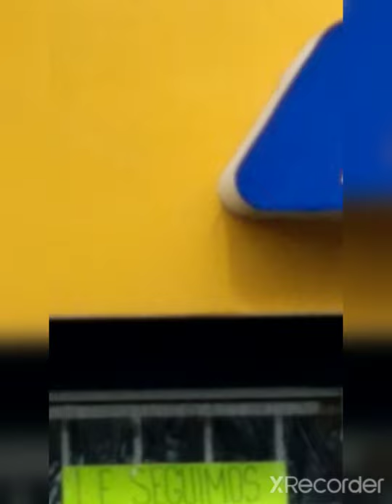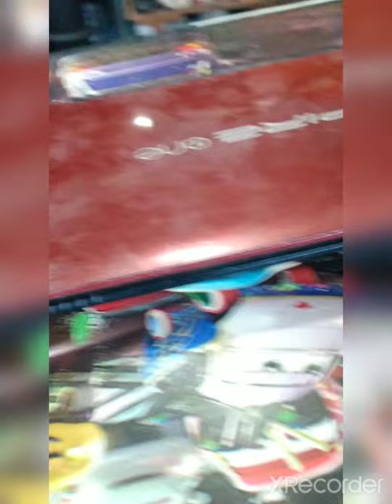pelea de perras 💕💕🤔🤔🥊🥊😅😅😉😉😉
asi se era antes de la contigencias de covid 19 empezaba hacer su despapaye y el lugar es grande tiene gansos sueltos un auditorio donde se ase  la obra de la llorona mucha gente viene pero el año pasado no hubo nada.

Estoy en vivo en Twitch, ¡Ven a pasar el rato!

Bueno está plata forma no está reconocien las escuelas locales  perro si estoy  estudiando la  carrera de informática administración atractiva  la escuela se llama  ENCI mexico si lo buscan Google está su página de  qué nternet y si me siguen  en en Instagram  con el mismo nombre y mi canales  de b YouTube solo que se llaman  richard arellano dónde solo habla sobre mi  y mis  aventutas y Richard gamer solo.que está algo destrozado sies que quieran suscribirse Amis canales se los agradecería de corazón muchas gracias.
Intagram:
José Ricardo arellano lopez
Ricardo arellano
Ticktock
Arellano_ricardo
JosericardoAre5